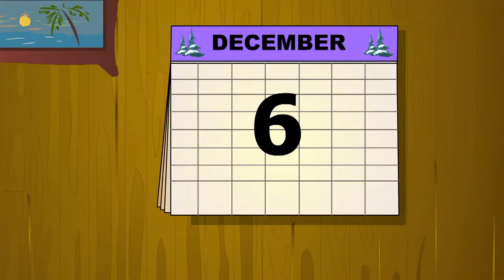Stories of Santa Claus and Christmas | Animated Children's Bible Stories | Holy Tales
Old Holy tells kids animated Holy Tales from The Bible. The Holy Tales: Bible Stories is the channel that can teach your children about all Christian Bible stories through animations, songs, nursery rhymes in a fun joyful learning process. As a parent, you can trust our animated characters to keep your kids entertained and educated about Christianity. Discover timeless religious stories such as: The Garden of Eden, The Life of Jesus Christ, The Creation, Adam & Eve, The Old Testament, The Book of Genesis, Stories of Solomon, Stories about the Israelites, Stories of David, The Book of Samuel, Stories of Joseph, Stories of Jacob, Stories of Moses, The Book of Exodus as well as Christmas bedtime stories, singalongs, nursery rhymes by The Hippy Hoppy Show. We hope you enjoy our world of children's animated Bible stories.

 Santa Claus Story 0:29
 Story of the Christ Child. 3:53
Little Gretchen and the Wooden Shoe 9:14
A Very Wise King 12:28
The Little Match Girl 17:14

Participate in the Holy Tales community by commenting on our videos and sharing.
Join hands with our parents and children to acknowledge the wonders of Bible stories.

Watching The Holy Tales: Bible will turn parents and children into Happy Kids.

Like our page on Facebook to keep up with the latest news from Holy Tales